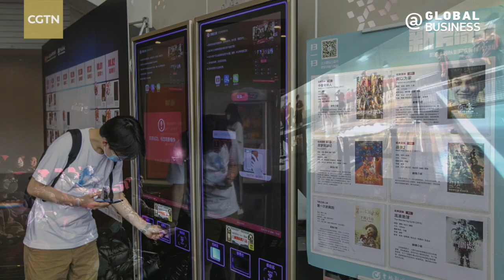China's film market sees strong recovery in first quarter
According to statistics from the China Movie Database, in Q1 of 2023, total box office of Chinese films reached 15.85 billion yuan ($2.3 billion) and the average daily box office is equal to that of 2019 which recorded the highest annual box office in history. How come? Let's find out!